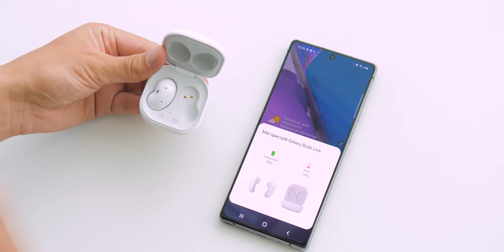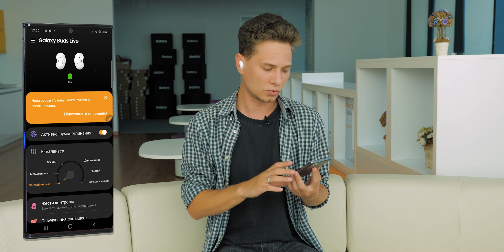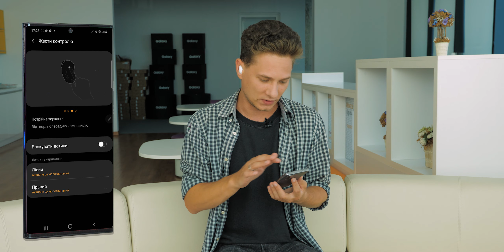Samsung Galaxy Buds Live — перші враження від бездротових навушників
Samsung продовжує розширювати лінійку бездротових навушників, представивши на заході Galaxy Unpacked 2020 нову модель c незвичайним форм-фактором під назвою Galaxy Buds Live. Buds Live мають дійсно незвичну форму корпусу. Вони за виглядом нагадують насіння бобових рослин, судячи з усього, саме ними і надихалися дизайнери Samsung. А чи є така форма зручнішою та більш детально про навушники дивіться в нашому відео, в якому ми розповіли про перші враження від користування навушниками Galaxy Buds Live.